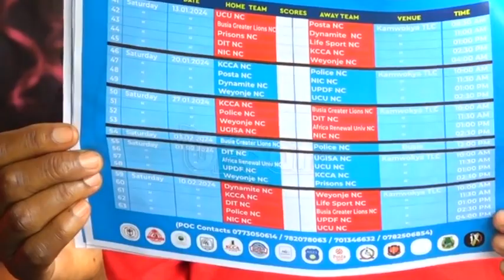2022-2024 National Netball League launched